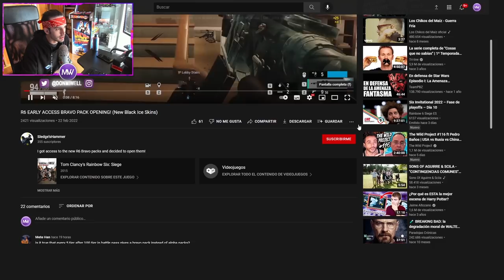NUEVOS BRAVO PACKS | MIWELL